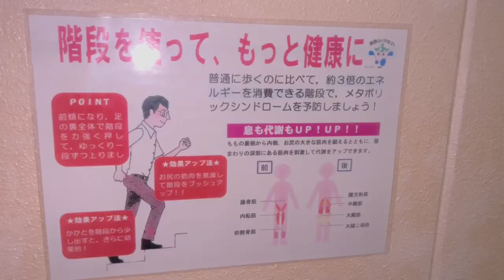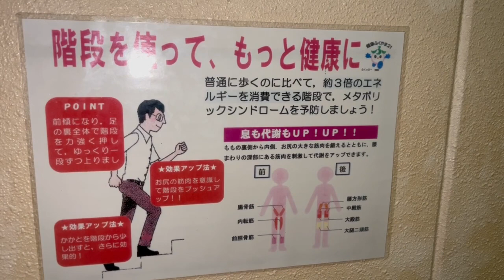【Re:ファイトクラブ】意識が変わると行動が変わる。